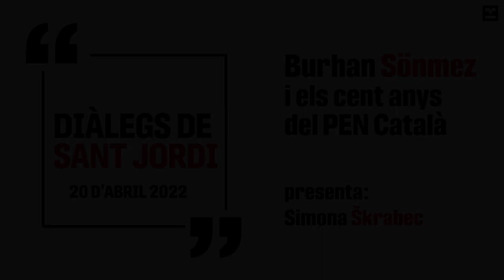Diàlegs de Sant Jordi. 20/4 Burhan Sönmez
L’autor conversarà amb Simona Škrabec sobre els cent anys del PEN Català i la seva darrera novel·la, "Laberint" (Edicions del Periscopi) / "Laberinto" (Minúscula).

Dimecres 20 de abril, 19:30h
CCCB